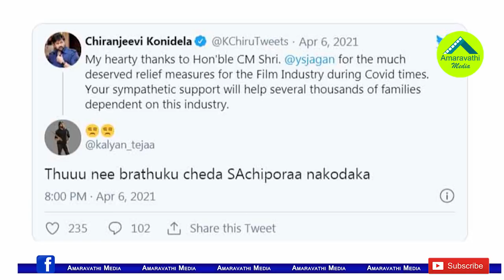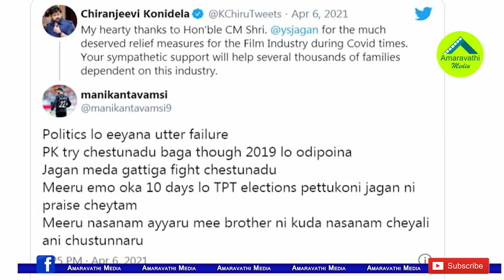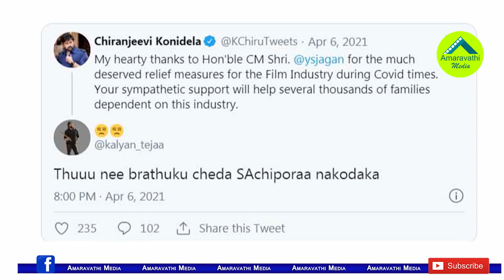నీవల్లే పవన్ నాశనం..చిరంజీవిపై జనసైనికుల తిట్లవర్షం| Janasena And TDP Cadre Trolling Chiranjeevi